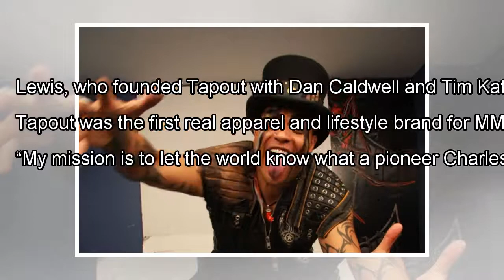The first trailer for ' Mask ', a documentary about late Tapout co-founder Charles Lewis By J.News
“Mask” is nearly unmasked. A documentary about the incredible life story of late Tapout co-founder Charles “Mask” Lewis ...